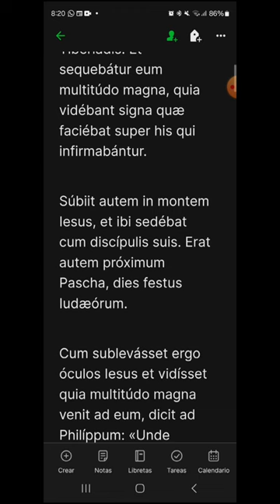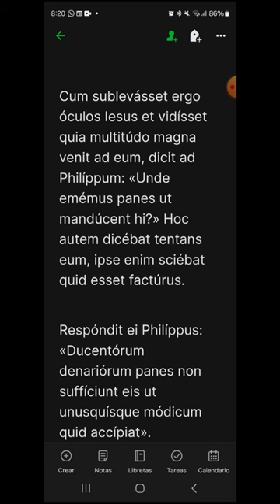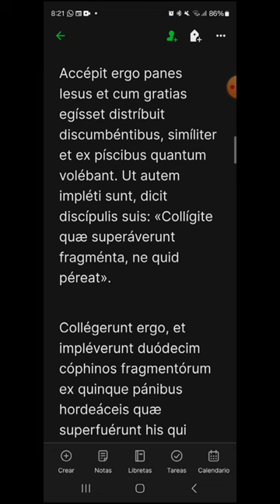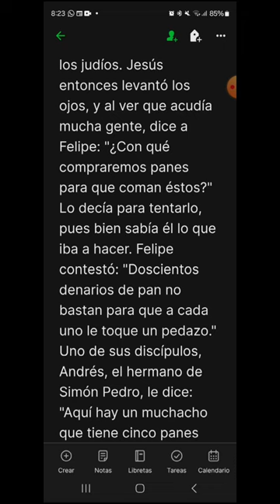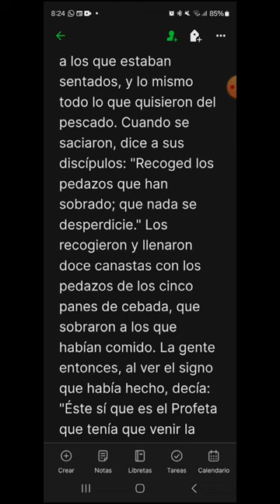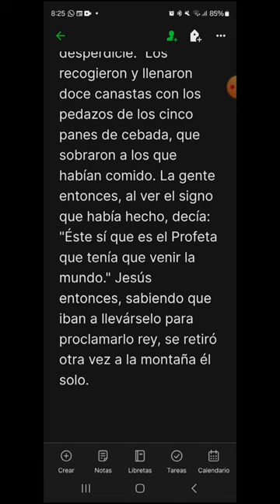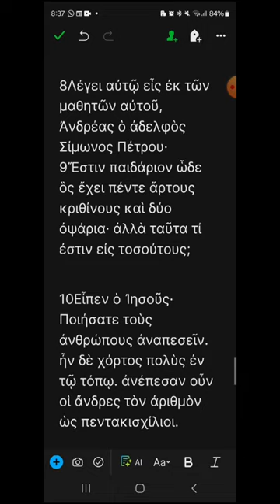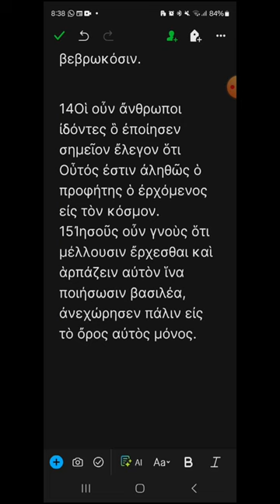bo17 - Juan 6, 1-15 - EVANGELIO DEL DÍA en Latín, Español y Griego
DOMINGO XVII DEL TIEMPO ORDINARIO, CICLO B
00:19 Latín
03:08 Español
05:10 Griego